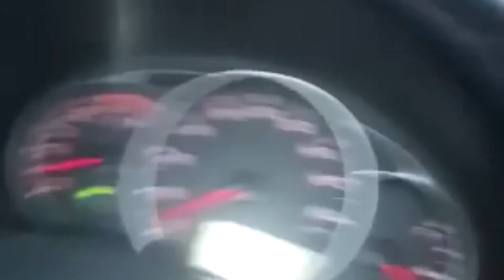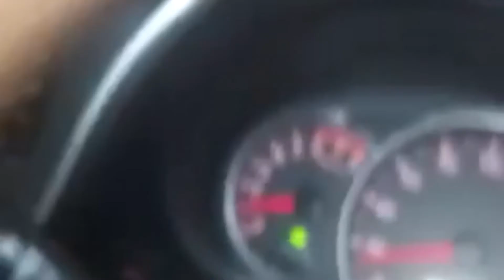Nairobikenyavlog,Vlog In Nairobi Kenya 2020 Adan Music Media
Recorded In Nairobi Kenya
HI Welcome To Adan Music  Media Full Of Somali Music Video Songs ,Music Songs Somali Song, Video Dances
Somali Music Videos
Music Videos
Music Songs
Filmmaking ,Animation
Funny Videos
Best Songs
Best Videos
Niiko macaan Badan 2018
Adan Music Media
Niiko Somali Musics,